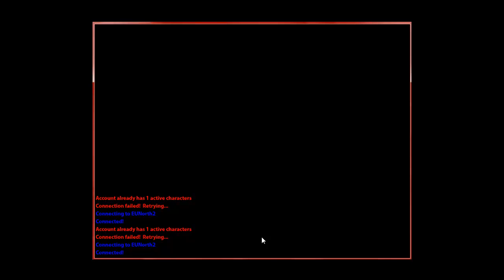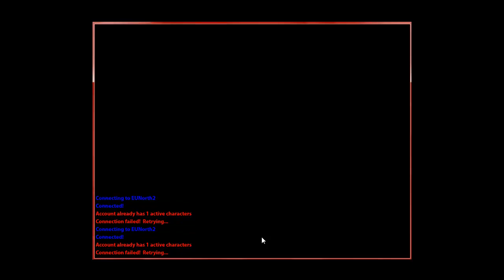Realm of the mad god episode 2 - tecnical dificulties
here is me and benedict failing at realm of the mad god